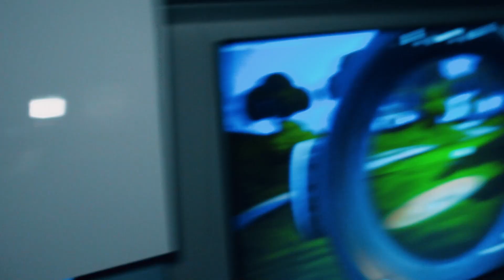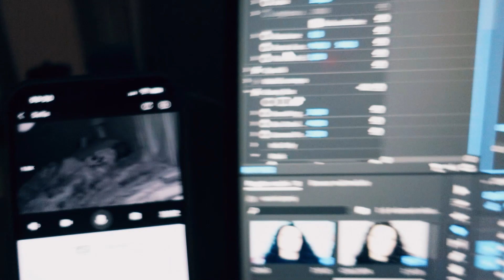E CI RISIAMO UN ALTRA VOLTA! UFF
LISTA NASCITA SOFIA
(SE VEDETE IL VOSTRO INDIRIZZO IMPOSTATO,DOVETE SCORRERE IN BASSO E SELEZIONARE IL NOME DI GIORDANO)